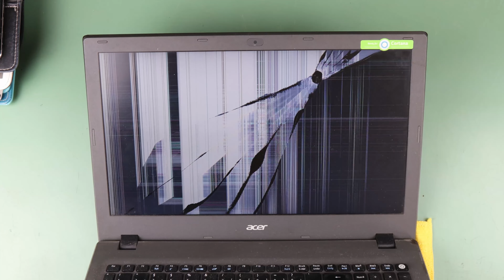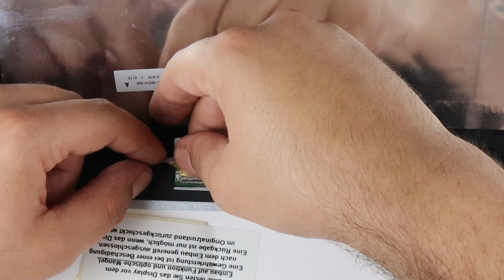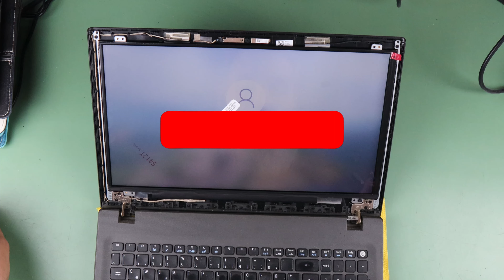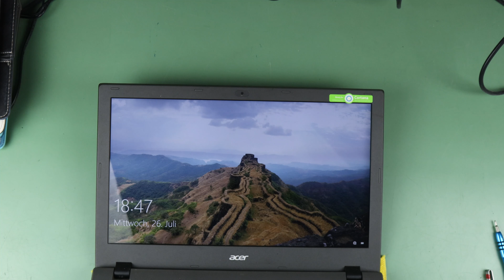Gebrochenes Display am Laptop austauschen - Acer Aspire E5-573 Model No. N15Q1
🎁 Amazon Wunschliste
✔ WENN EUCH MEIN VIDEO GEHOLFEN HAT KÖNNT IHR MICH MIT EINER KLEINEN SPENDE   UNTERSTÜTZEN.

Acer Aspire E5-573 Model No. N15Q1
Gebrochenes Display am Laptop austauschen

➡ Ersatzteile
🛒 Display ACER N15Q1
🛒 NEUEN LAPTOP

➡ Werkzeug
🛒 Sicherheits Torx
🛒 Wera - TORX
🛒 Heißluft Lötstation
🛒 Druckluft Kompressor
🛒 Druckluft Dose

Das Anklicken der Links verschiedener Händler auf dieser Seite und der Abschluss eines Kaufs kann dazu führen, dass diese Seite eine Provision verdient. Partnerprogramme und Partnerschaften umfassen unter anderen: Das eBay-Partner-Network und Amazon-Partner-Network sind aber nicht auf diese reduziert. Danke für eure Unterstützung.

Dieses Video dient nur zur Unterhaltung. Für nachgeahmte Reparaturen wird keine Haftung übernommen.
Aufgrund gesetzlicher Vorschriften dürfen Reparaturen an elektrischen Geräten nur von qualifiziertem Personal gemäß VDE 0701/0702 und UVV BGVA 2 durchgeführt werden. Unsachgemäße Bedienung und Sicherheit des Geräts können durch unsachgemäße Reparaturen beeinträchtigt werden, die zu schweren Körperverletzungen führen können. Ich hafte nicht für Schäden, die durch unsachgemäße Installation durch Dritte entstehen. Reparaturen an Haushaltsgeräten unterliegen anerkannten Technologiestandards. Wenn für jedes Land zusätzliche Anforderungen und Vorschriften gelten, müssen diese eingehalten werden. Darüber hinaus erlöschen das VDE-Zeichen (Das Gerät darf nicht mehr betrieben werden) und die Haftung des Herstellers für unangemessene Änderungen und Reparaturen der elektrischen Ausrüstung.